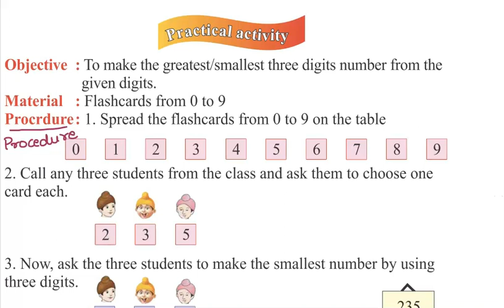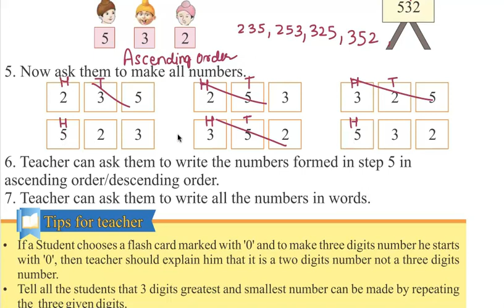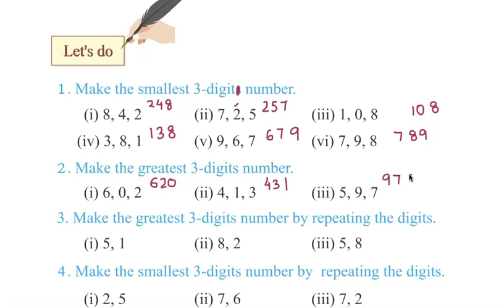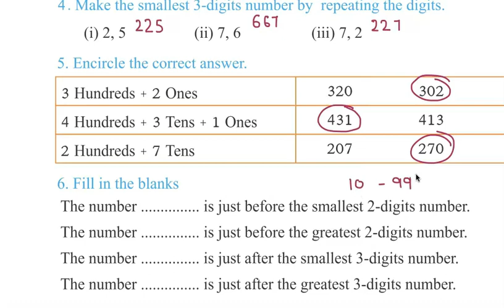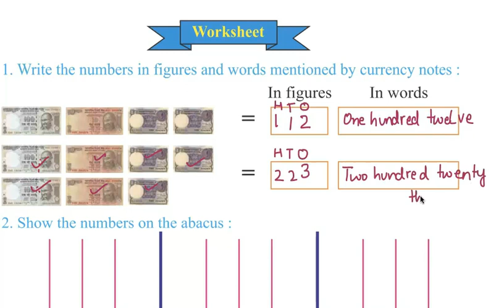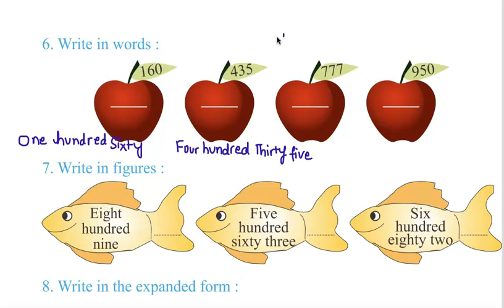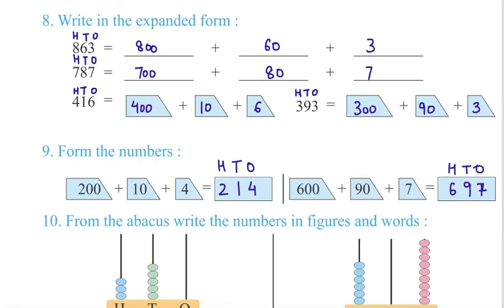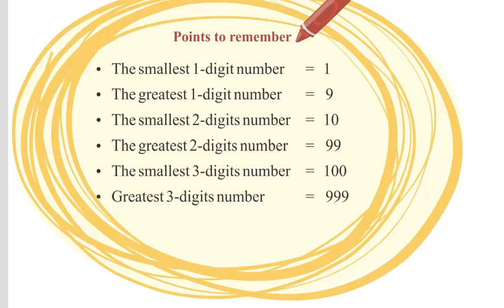Class 3 PSEB Maths World (Maths book)- Numbers Chapter 1 (Part 13)